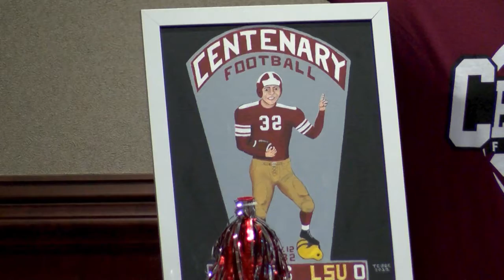Sunday Night Sports Blitz: Spring College Football around Louisiana